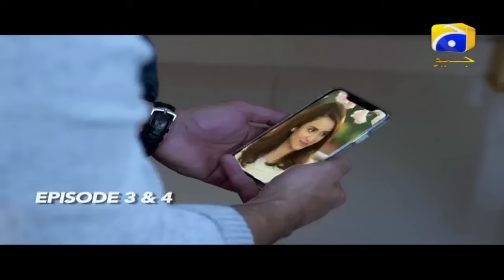Dil Kya Karay Episode 03 | Feroz Khan | Yumna Zaidi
This story highlights the unconditional love of Arman for Aimy, this story shares how one person’s unconditional love and trust can bring peace in the life of his loved one.

Aimy is a 25 year old young vibrant girl who lives with her parents abroad and have deep rooted family values and a very traditional family that is based in Pakistan. Aimy visits her paternal grandmother, Sohana Begum to attend the wedding of her first cousin, Muskan. As soon as Aimy arrives at her family home Muskan and Aimy become good friends and Armaan starts loving Aimy secretly. They all are having great time together and Armaan is unaware of the fact that his childhood friend has feelings for Aimy and he wants to get married to her. An unfortunate death of Aimy’s parents have changed the life for her and in this difficult time everybody will console Aimy and Armaan learns about his friend’s feelings for Aimy.

Slowly Saadi, Muskan and Armaan will bring Aimy back to life. Armaan sacrifices his love for her and help Saadi and Aimy to get married but because of an unforeseen event Aimy’s life will change again. In her hour of need Armaan will support her because he wants to give her best in life and he believes in giving his best to the love of his life.

Will Armaan achieve what he wants to bring in Aimy’s life?

Written by: Asma Nabeel | Directed by: Mehreen Jabbar | Produced by: Abdullah Kadwani & Asad Qureshi | Production house: 7th Sky Entertainment

CAST
Zaheen Tahira As Bua
Ali Sheikh As Bilal
Feroz Khan As Armaan
Mariyam Nafeesa As Muskaan
Yumna Zaidi As Aimy
Mareena Khan As Rumeesa
Tanveer Jamal As Salman
Soniya Rehman As Rabia
Shamim Halali As Sohana Begum
Lubna Aslam As Talat
Abid Ali As Raza
Sarmad Khoosat As Hussain
Mirza Zain As Saadi